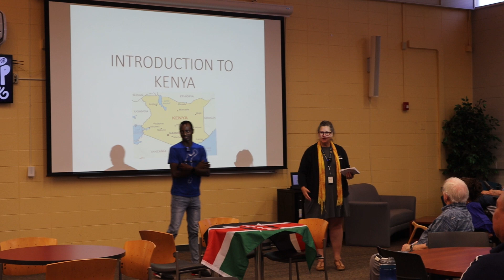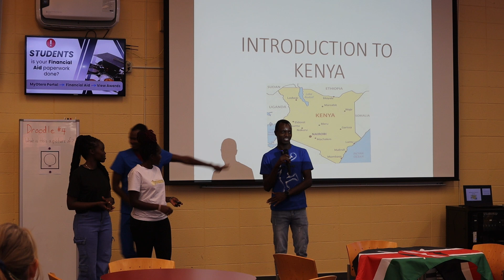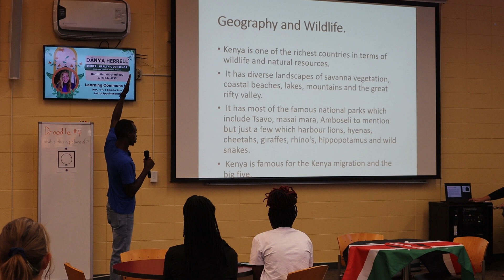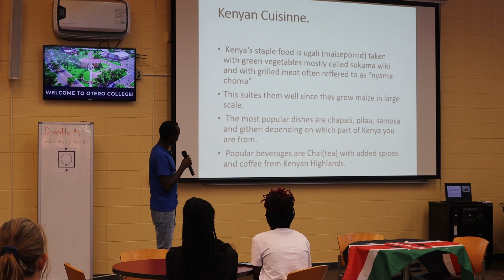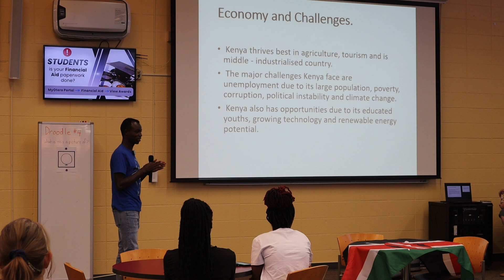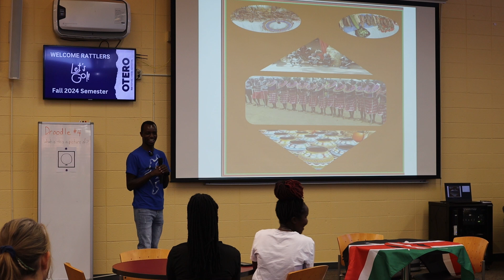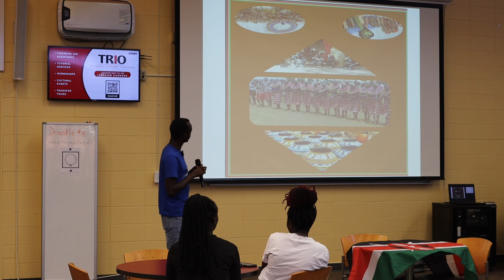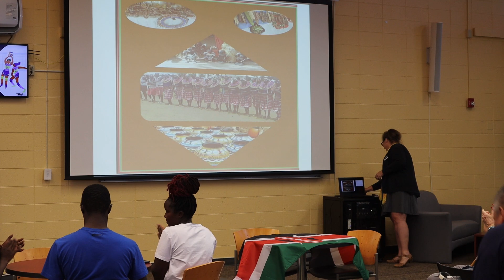Otero College's Lunch and Learn Series - Kenya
Lunch and Learn programs are hosted by the IRO and Learning Commons to promote understanding and help bring the world to Otero. Each month we highlight one of the global cultures at Otero with a presentation in the Learning Commons during the lunch hour and the audience is welcomed and encouraged to bring their lunch with them. Presentations start at 12:15 pm and run until about 12:50 pm (occasionally they do go over) and are free and open to everyone.

This September presentation covers the culture of Kenya!